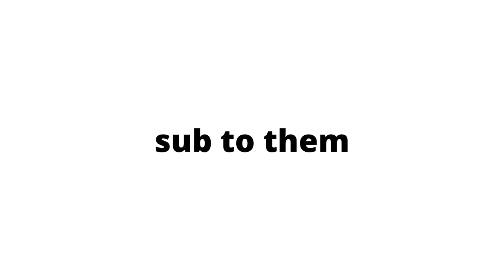new shoutout Cory and hudson